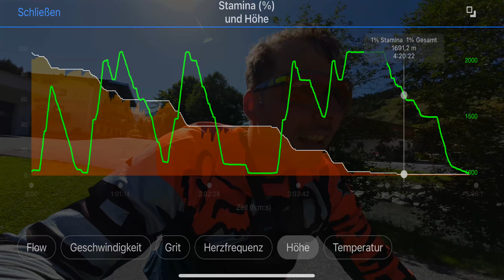Bergstadel Trail & Ab über’s Lenkrad💥 - in Saalbach Hinterglemm! | Michael Mildner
Bergstadel Trail & Ab übers das Lenkrad💥 - in Saalbach Hinterglemm!

Einen wunderschönen guten Tag Freunde! 🤗
Wollt ihr mich mal so richtig auf die Schnauze fallen sehen dann ist das genau das richtige Video dafür.🤯
Ich zeige euch heute die Abenteuer des Bergstadel Trail´s, bei dem rasante Passagen auf knifflige Schlüsselstellen treffen. Der Hochgebirgstrail bietet atemberaubende Panoramablicke und unvergleichliche Trail-Erlebnisse. 🚵‍♂️🏞️

**Für wahre Trail-Könner: Die ultimative Herausforderung**

Der Bergstadl-Trail ist ein absoluter Gradmesser für Können und Nervenstärke. Enge Kurven, wurzelige Abschnitte und verblocktes Gelände machen diesen Trail zu einer wahren Herausforderung für erfahrene Biker und jene, die es noch werden wollen. Extrem Nervenkitzel und das einzigartige Landschaftserlebnis auf diesem schmalen, teils verblockten Pfad.

**Technik und Flow in Perfektion – inklusive kleiner Herausforderungen**

Der Trail bietet technische Passagen, Spitzkehren und Anliegerkurven im Wechsel mit flowigen Abschnitten. An einer dieser kniffligen Schlüsselstellen, an der ich persönlich eine kleine Herausforderung hatte, zeigt sich der wahre Charakter des Trails. Doch gerade solche Momente machen das Erlebnis auf dem Bergstadl-Trail noch intensiver.

An der Mittelstation der Westgipfelbahn vereint sich der Bergstadl-Trail nahtlos mit dem Buchegg-Trail, der eine völlig andere Note hat. Mit gut überhöhten Anliegern schlängelt sich der Buchegg-Trail durch die malerischen Almwiesen und setzt ein beeindruckendes Finale für diese anspruchsvolle Tour. 🌄🌲

Begleitet mich auf diesem spannenden Abenteuer, während wir den Trail erkunden und persönliche Grenzen überwinden. Gemeinsam rocken wir die Trails! 🚵‍♂️🔥🌄